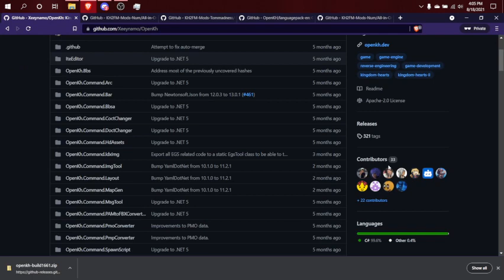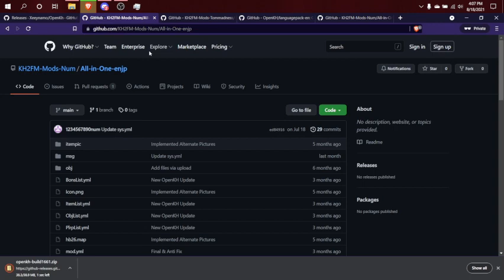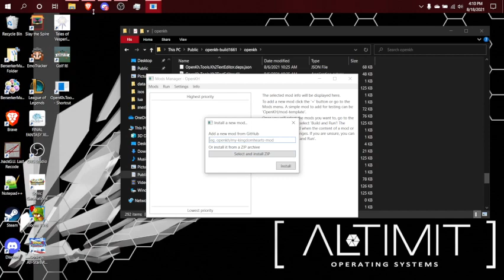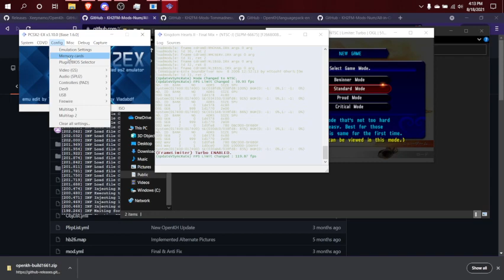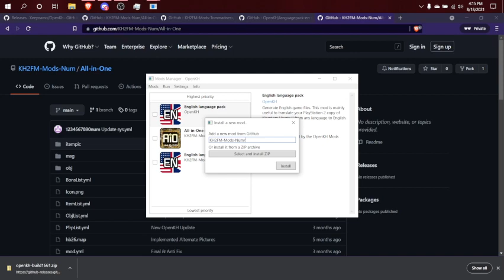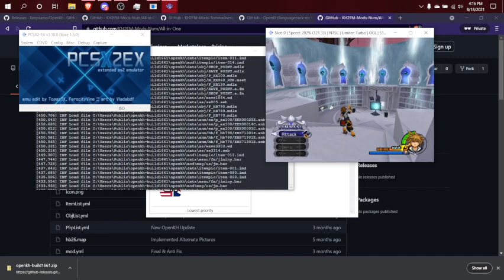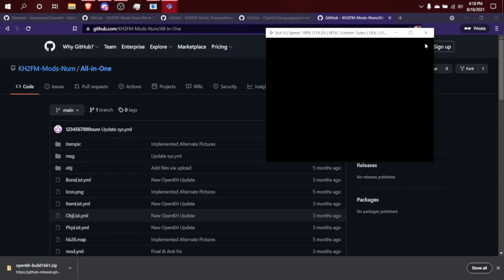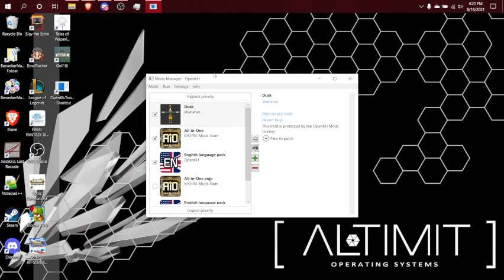OpenKH setup guide, step-by-step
Basic setup guide of what you need for openKH to work, how to set it up, what mods you'll need to get it running, and a showcase of how to update it when a new version comes out.
Things to know (will update as brought to my attention):
- On the English version of OpenKH, the skateboard has been known to have issues at times, so head to the discord for help with that
Links to websites shown in the video:
If you need help with anything shown in the video, just shoot a DM at Key (Shrug)#0210 on Discord.